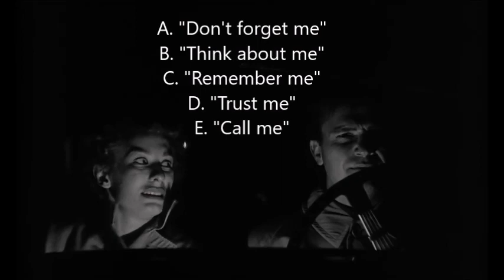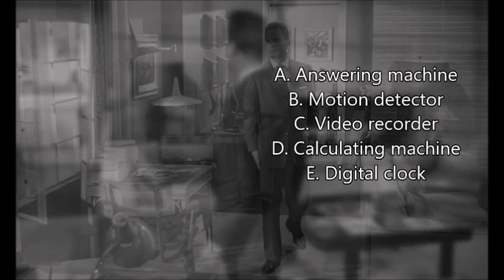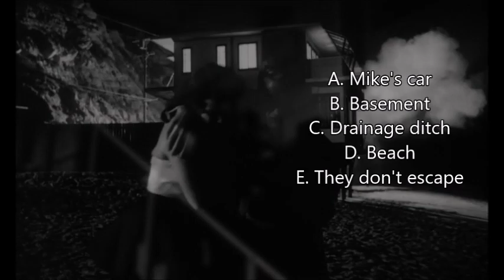Porfle's Trivia Quiz: "KISS ME DEADLY" (1955)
Robert Aldrich's classic adaptation of Mickey Spillane's novel...

...is one of the finest film noirs ever made.

How much do you remember about it?

Question: What final message does Christina leave with Mike Hammer?

A. "Don't forget me"
B. "Think about me"
C. "Remember me"
D. "Trust me"
E. "Call me"

Question: When Mike Hammer's mechanic admires a car, he says...?

A. "Mamma mia!"
B. "Va va voom!"
C. "That's the one!"
D. "I'm in love!"
E. "Hubba hubba!"

Question: What then-modern device does Mike have in his apartment?

A. Answering machine
B. Motion detector
C. Video recorder
D. Calculating machine
E. Digital clock

Question: How does Mike intimidate the greedy coroner?

A. Slaps him
B. Twists his nose
C. Crushes his fingers
D. Pulls a gun on him
E. Chokes him

Question: Lily says, "Kiss me, Mike..." What kind of kiss?

A. Liar's
B. Lover's
C. Pretender's
D. Killer's
E. Deadly

Question: Where do Mike and Velda run to escape the explosion?

A. Mike's car
B. Basement
C. Drainage ditch
D. Beach
E. They don't escape